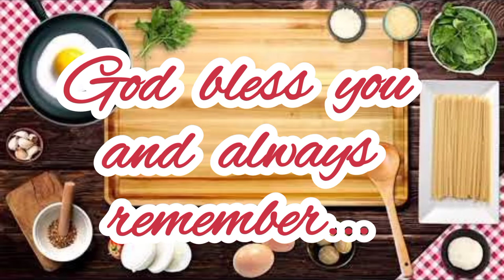Super easy homemade Hot pot or shabu-shabu sauce!